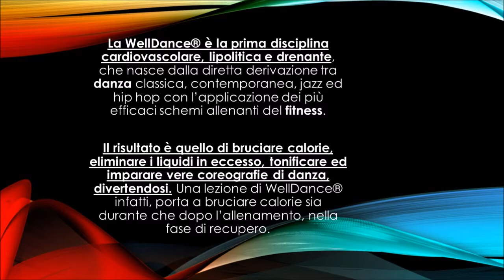WELLDANCE, lezione di Elvira; Passione Danza Parabiago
Durante il triste periodo che stiamo attraversando, causato da questo brutto e aggressivo corona virus, cercheremo di tenervi in allenamento e in compagnia, alleggerendo in qualche modo queste giornate di reclusione in casa in attesa di riaprire presto la nostra bellissima Scuola